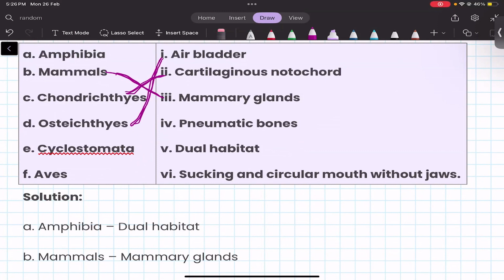2024 02 26 16 52 38 Akshaya K P NCERT Exemplar Solution ML Biology XI Animal Kingdom Part 2